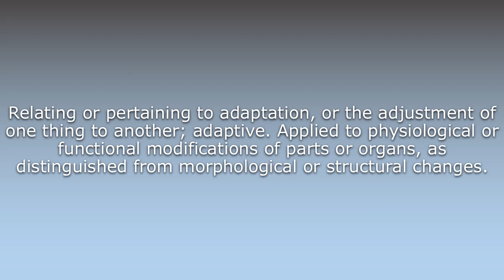What does Adaptational mean?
What does Adaptational mean in English? Learn the meaning of the word Adaptational! How to Pronounce Adaptational. Expand your vocabulary, learn words.